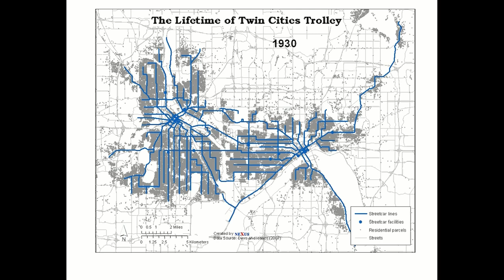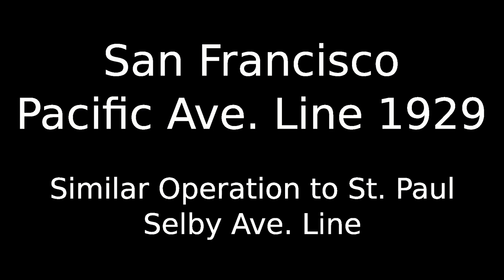2019 MSM Annual Meeting History Presentation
A history presentation by Minnesota Streetcar Museum Historian Aaron Isaacs at the March 23, 2019 Annual MSM Member Meeting. Topics included this year are Fargo-Moorhead streetcar film, St. Paul cable car operations (film from San Francisco), and the University of Minnesota Inter-Campus Streetcar Line.